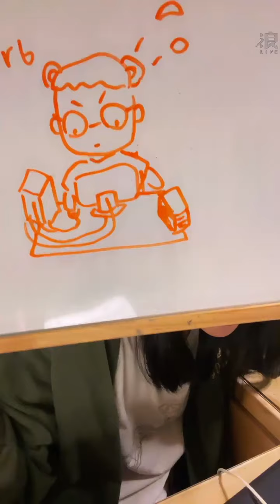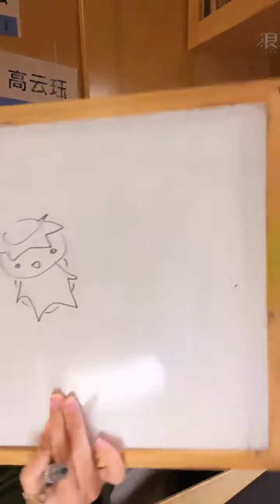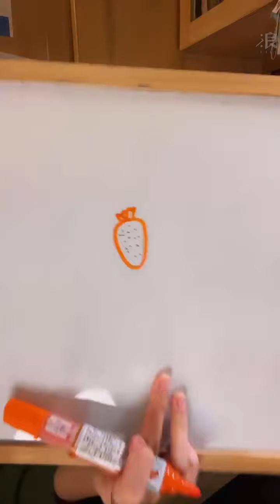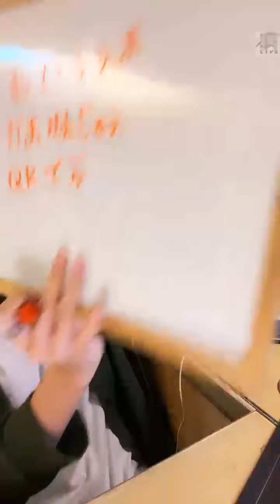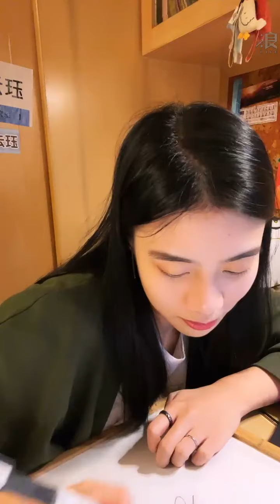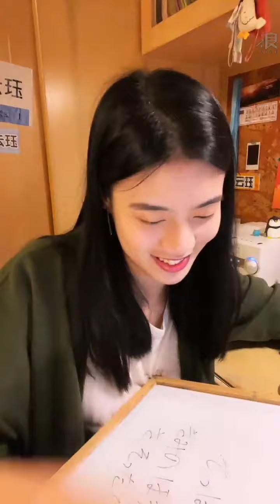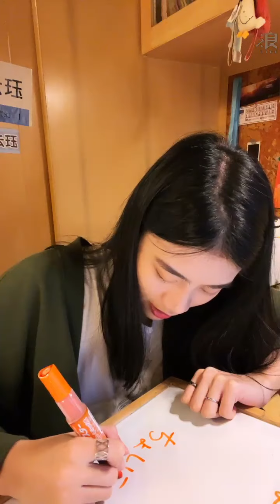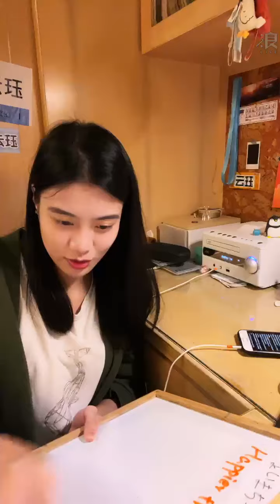2022 03 03 AKB48 TeamTP．Unit Bellflower．高云珏「浪Live」直播